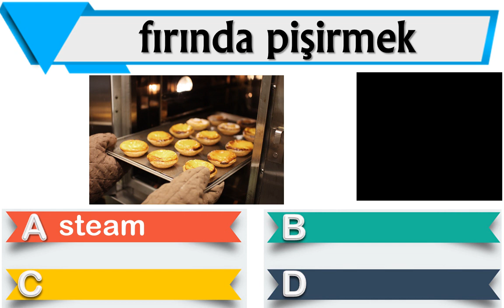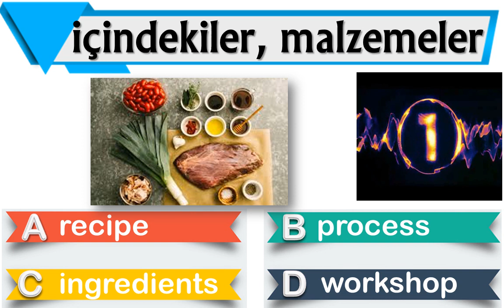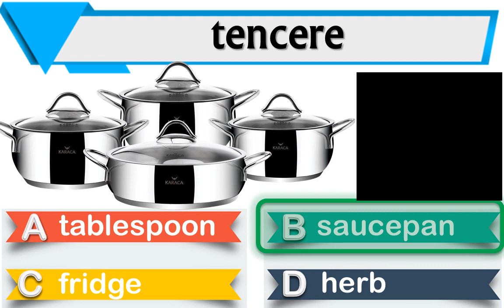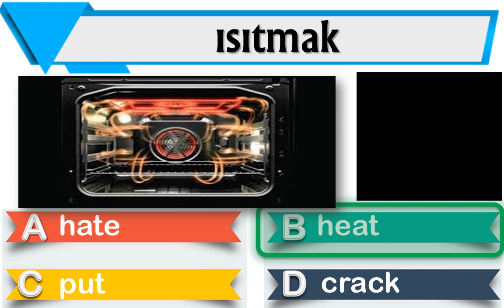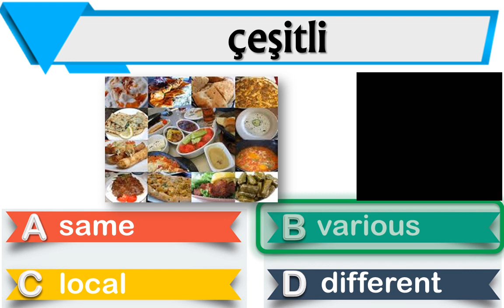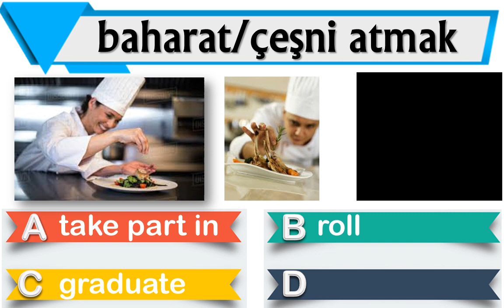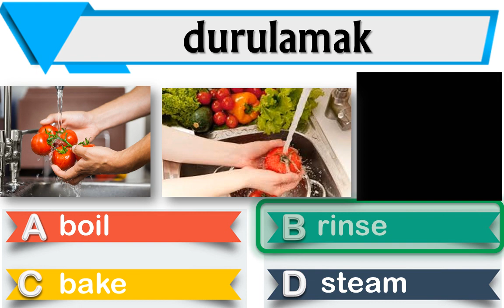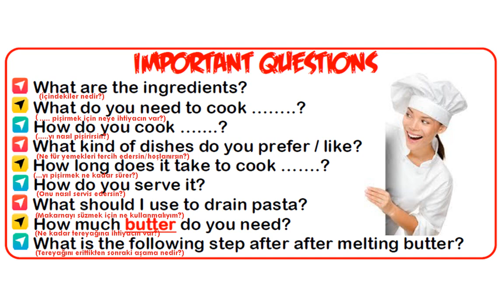8. SINIF İNGİLİZCE DERSİ [LGS SON TEKRAR] [UNIT 3 IN THE KITCHEN] [İNTERAKTİF KELİME TESTİ]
Sevgili Öğrenciler,
LGS sınavına çok az bir zaman kaldı. Bu süreçte hazırladığımız çalışmalarla sizlere destek vermeye çalıştık. Aynı heyecanı bizler de yaşıyoruz. LGS İngilizce sınavında metin ve diyalog sorularında okuduğunu anlamak çok önemli. Bunuda ünitelerde geçen en önemli kelime ve kavramları ezberleyerek yapabiliriz. Sene başından beri eğlenceli ünite kelime videolarını sizlerle paylaşmıştık. Bu çalışmamızla sınav öncesi kelimeleri hızlı ve heyecanlı bir şekilde, sıkılmadan gözden geçirmenizi hedefledik. Umarım herkes azim ve kararlılıkla yürüttüğü çalışmalarının karşılığını sınavda fazlasıyla görür. Her şey gönlünüzce olsun.